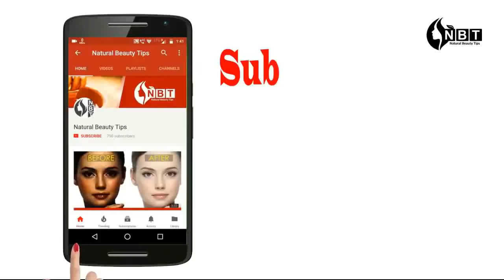Latest Kurti Designs 2019 || Kurti Designs For Girls#kurti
Latest Kurti Designs 2019 || Kurti Designs For Girls